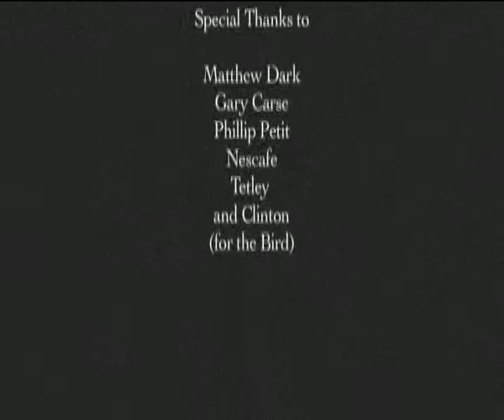Working to the Wire yt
The struggles people go through in everyday life when working to the wire. The wire becomes an escape from reality a thrill ride. The light at the end of the tunnel when making it across the wire.